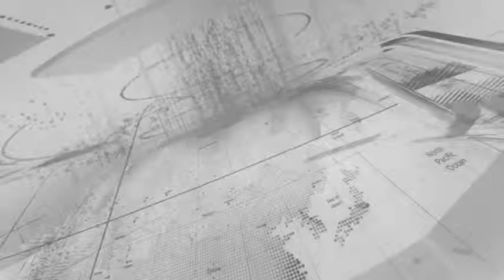AL PUNTO NOTICIAS | ABEJAS ATACAN A MORADORES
EN LA URBANIZACIÓN SANTA ROSA